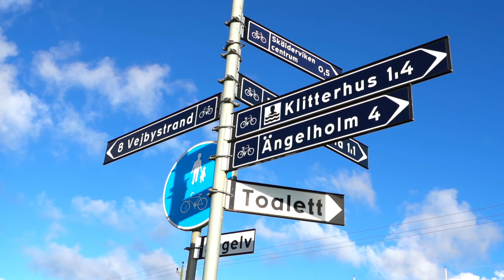SKÅNELEDEN SWEDEN - An 8 Day Trek (Ep. 4)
The Skåneleden in Sweden's southern region of Skåne is made up of over 1,300 kilometres of trails. I decided to do a spontaneous 8-day trek across part of the SL1 Section from Örkelljunga to Båstad before traversing around the Bjäre Peninsula and finishing in Ängelholm. All this while celebrating my 31st birthday en route!

I packed up my gear, caught the bus from Helsingborg and did my best to capture the adventure for everyone to enjoy. If you prefer to read about the hike as well, I have included a full blog write including a bunch of photos from the trail on my website which I'll provide the link for below:

Episode 4 consists of days 7 & 8 from Grytskär to Ängelholm.

Photo x Video Equipment:
- Sony a7iii
- Sony 24-240mm f3.5-6.3
- Samyang 12mm F2.8 Fisheye
- GoPro Hero 8
- iPhone 7 Plus
- Manfrotto BeFree Travel Tripod
- DJI Mavic Pro
- Wandrd 31L Prvke Travel Backpack

Camping Equipment:
- MSR Hubba Hubba 2-Person Tent
- Sea to Summit Thermolite Liner
- Black Diamond Distance FLZ Poles